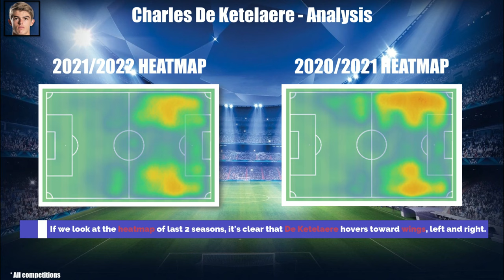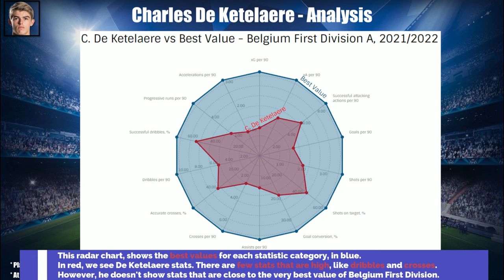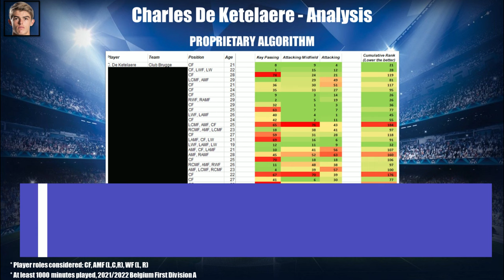Charles De Ketelaere Scout Report ● Belgian Wonderkid to AC Milan for €35m ⚫🔴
charlesdeketelaere acmilan clubbrugge - Charles De Ketelaere is a Belgian wonderkid that currently plays for Club Brugge. In the 2021/2022 season, he played 49 games, scored 18 goals and capped 10 assists. He is one of Belgium's brightest prospects. In this video, I share the result of my player analysis for Charles De Ketelaere and the highlights of his goals, skills and key passes in 2022.

About Charles De Ketelaere:
Charles De Ketelaere was born in Bruges, Belgium. He is currently 21 years old (10/03/2001) and he currently plays for Club Brugge. He is also part of the Belgium National Team and he received his first call up for his debut in November 2020 as a substitute in a loss against Switzerland. Previously, he had played in the Belgium U16 in 2017, U17 in 2018, U19 in 2019, U21 in 2020. And in 2022, Charles De Ketelaere has 4 caps for Belgium so far. His current market valuation is 30 million euros. Transfer news is that AC Milan and Leeds are interested in signing him. Charles De Ketelaere only wants to transfer to AC Milan and the deal is expected to be completed this week.

His position is midfield where he can play at the centre, left or right. He can also play as a forward. His preferred foot is left.

His strengths:
-Key passes
-Dribbling
-Holding on to the ball
-Defensive contribution
-Work Rate
-Off the Ball Movement

Timestamp:
00:00 - Intro
00:30 - Goals
01:33 - Dribbling
02:18 - Key Passes
03:02 - Ball Recovery / Duels
03:37 - Charles De Ketelaere Player Analysis
05:32 - Outro

Video Transcript:

In this video, I am going to do a player analysis of Charles De Ketelaere.
He is linked to AC Milan, for a possible market transfer. He is one of the best players of Belgium First Division. If you like videos like these, please be sure to hit the like button, subscribe and hit the bell notification to be notified each time I release a new video on my channel.

If we look at the heatmap of the last 2 seasons, it's clear that De Ketelaere hovers toward wings, left and right.

A few charts to compare the young Belgian to players in similar role.
For attacking stats, he falls around the median of the league. There are no stats that really stick out, putting him on average in Belgium First Division.

As an attacking midfielder, he stands out for dribbles and crosses.

De Ketelaere has good stats for smart passes, and passes to the penalty area.

For defensive stats, he is good for interceptions.

This radar chart shows the best values for each statistic category, in blue.
In red, we see De Ketelaere stats. There are few stats that are high, like dribbles and crosses. However, he doesn't show stats that are close to the very best value of Belgium First Division.

I ran my proprietary algorithm for De Ketelaere, to see where he ranks compared to league. He ranks at number 8 for Key Passing, number 9 as Attacking Midfielder, and number 4 as Attacking. If we consider single categories, other players rank higher.

However, cumulative ranks for the 3 categories, he is the best.

We can define Charles De Ketelaere as a complete player, able to cover the offensive and defensive phase.

Content is educational in nature. Content is in compliance with Content Quality section of YPP Policies as the editing adds creative value which makes content Unique.